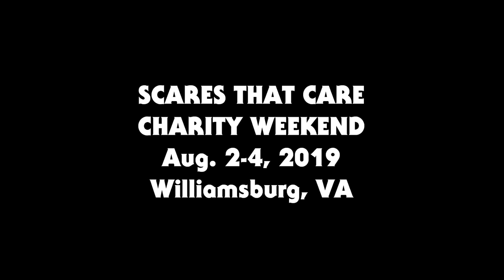Sarah Butler (I Spit on Your Grave) Interview | Scares That Care Charity Weekend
Sarah Butler discusses her dream film project, her favorite Halloween candy, and more in our exclusive interview from Scares That Care Charity Weekend on August 4, 2019 in Williamsburg, Virginia!